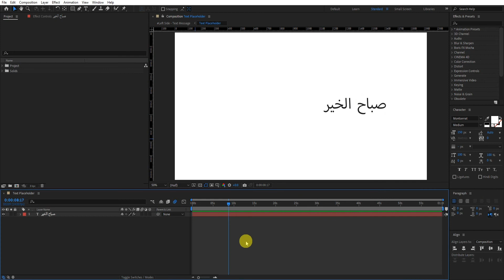How to fix copy pasting Arabic text (RTL Language) problem in After Effects CC ?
Font Used: Cairo

1. Select the text layer

2. Click on Paragraph window's hamburger menu

3. Now hit Reset Paragraph!

4. That's it

Thanks